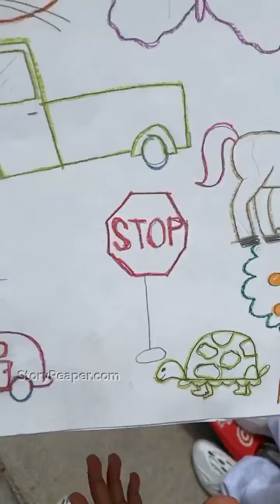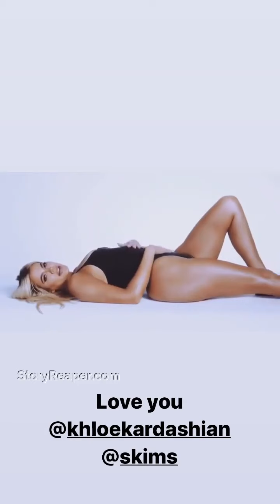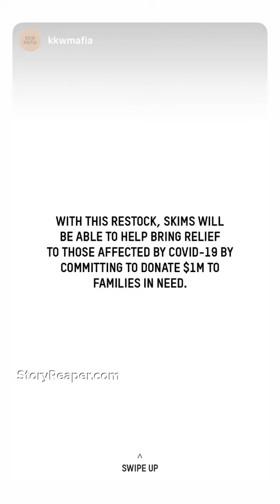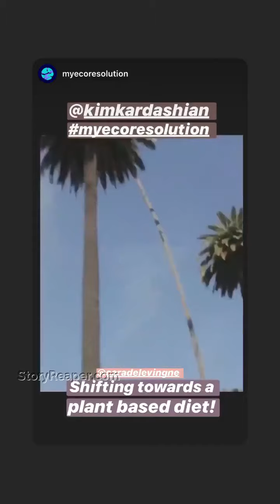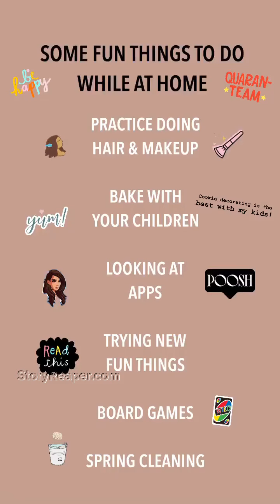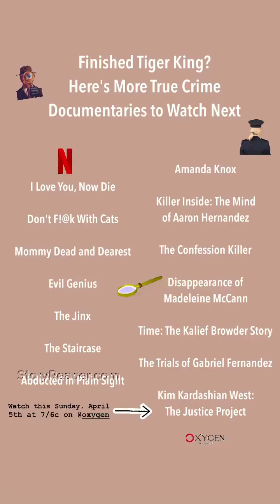Kim Kardashian Instagram Stories Week of Mar 29 2020